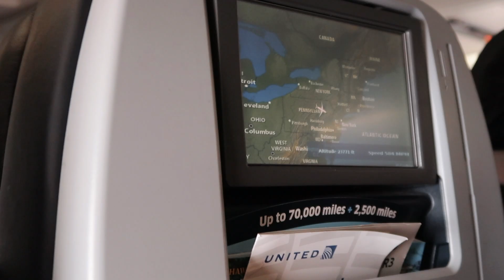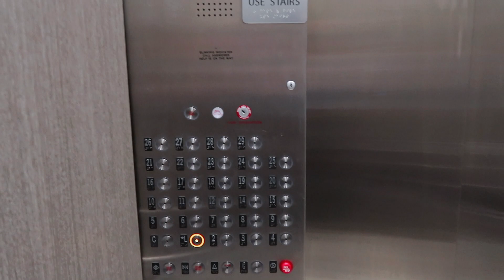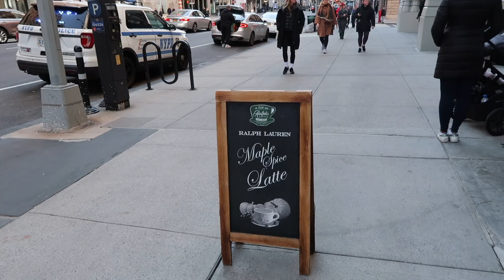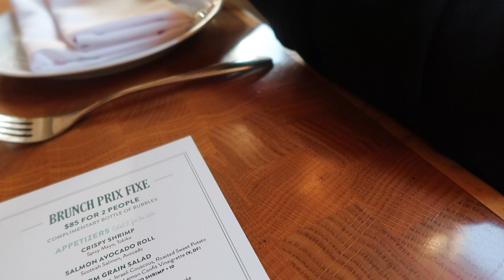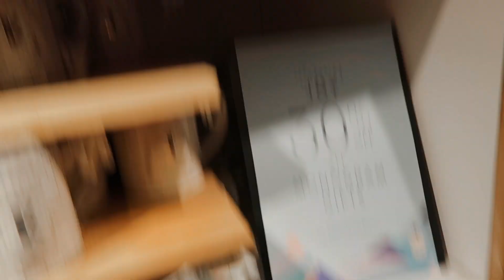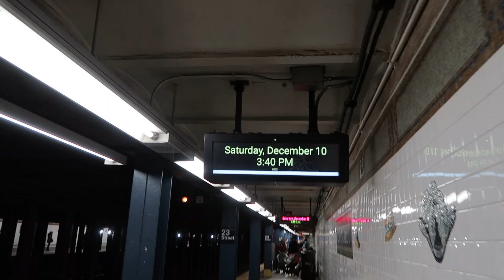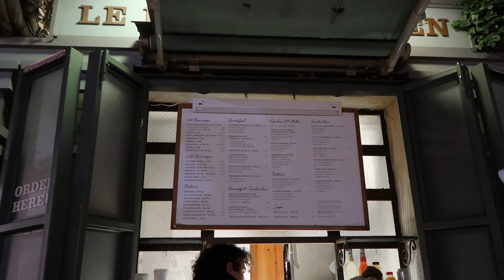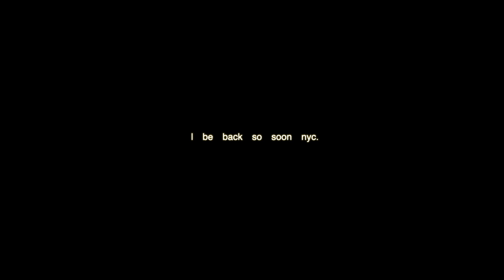a few days in new york city: exploring manhattan, birthday brunch, shopping & christmas in the city!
hi guys! welcome back to my channel (and my first video of the new year!!!) today's vlog is from a few weeks back when i spent my 25th birthday weekend in new york city!!! so grateful for this trip, this city & the memories made. hope you enjoy & be sure to subscribe for weekly uploads in 2023 :)

m u s i c  u s e d :
-ninjoi. - o, christmas beats (o, tannebaum)

s u b  c o u n t :
1709